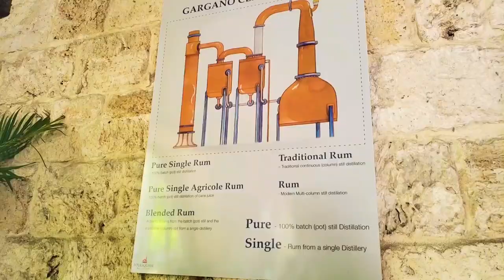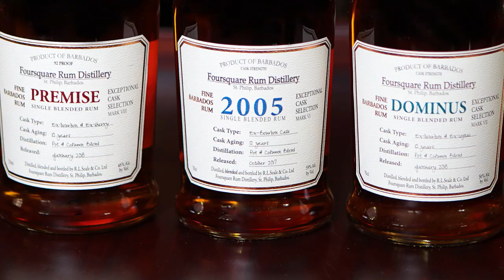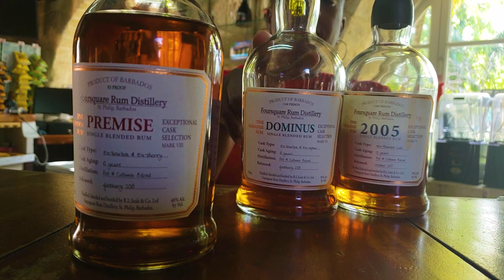Four Square Rum Distillery Barbados Rum Tasting and Tour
Location: Barbados

Music wanted!!